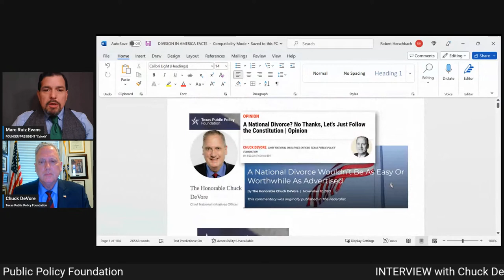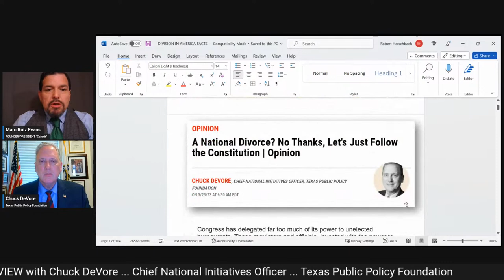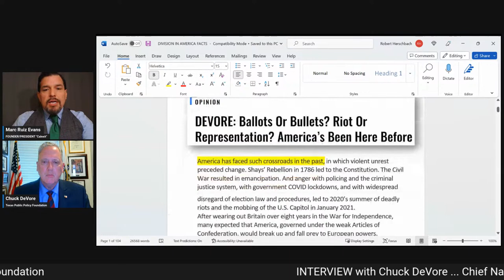Interview with Chuck DeVore - Texas Public Policy Foundation